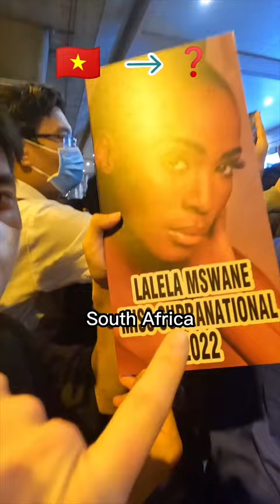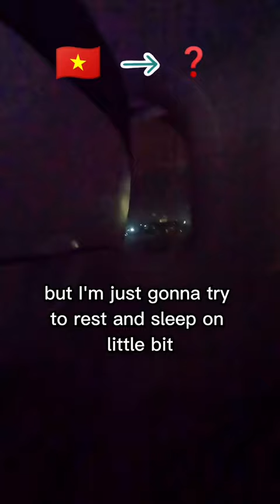Flying From Vietnam To This Country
Which country am I flying to??

I spent 1 month in Vietnam and ate delicious food!! OMG you should try. I can't wait to explore this new country, apparently people speak English very well here...

Have you guessed?

I am Alwin, a French traveler who explores the world & cultures with you